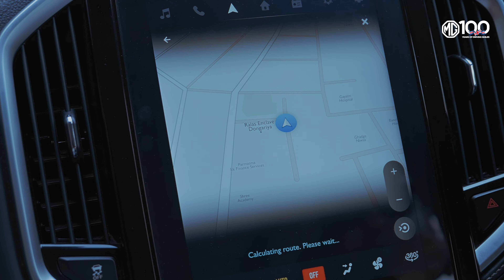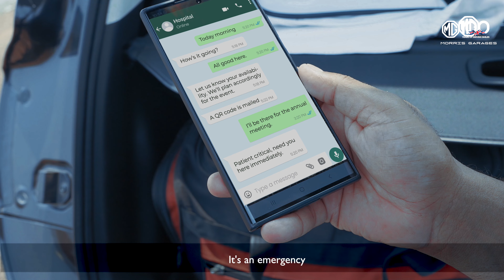Stories of MG Raipur Master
Film For MG Motors, ral life human stories of the experience with their MG vehicles. Filmed and shot by team Pixel in Raipur.